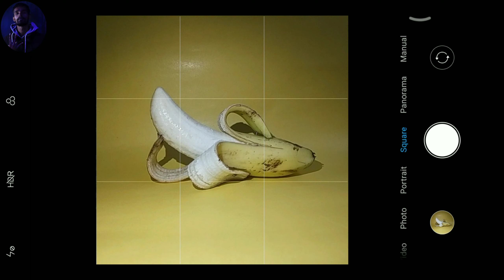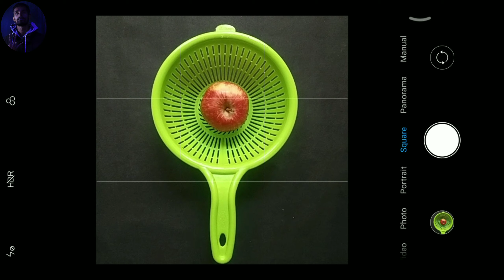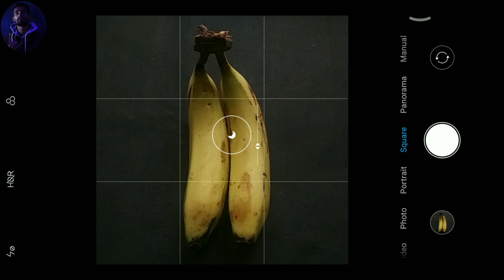5 Creative Photography |indoor Mobile Photography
5 Creative  Photography | indoor Mobile Photography | Creative Mobile Photography |

And if you upload the pictures on Instagram them do use my hashtag

I will  feature on my  Instagram story .

indoor mobile photography
mobile photography hacks
Mobile photography
Different mobile photography tips